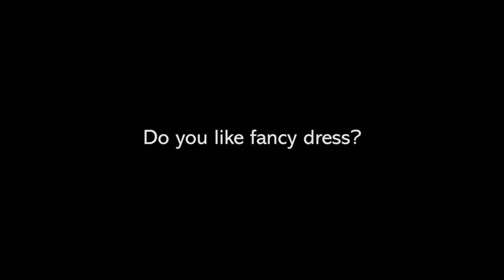Millie Brady cover shoot for Tatler’s July 2015 issue & interview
We go undercover with July 2015 cover girl Millie Brady, a wardrobe full of couture and lots of kittens. SCREAM!

Filmed and edited by Rupert Vandervell. Interview by Lisa Williams.